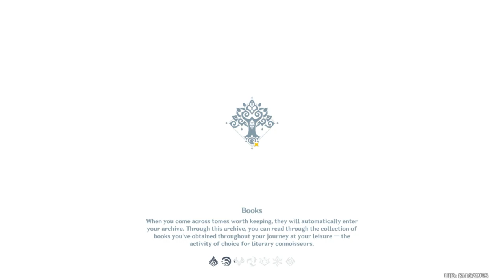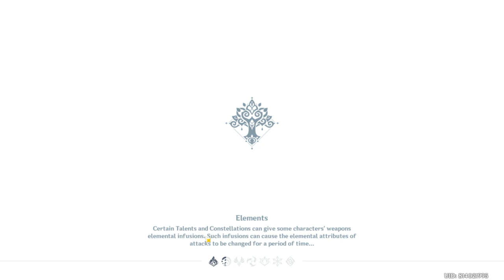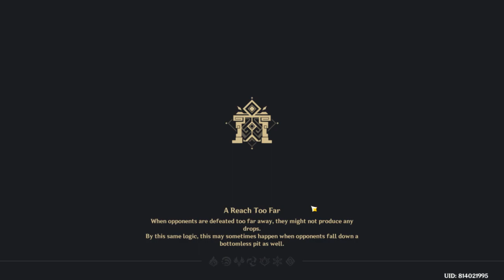tablet analytics all days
Was held up, but caught this event in time